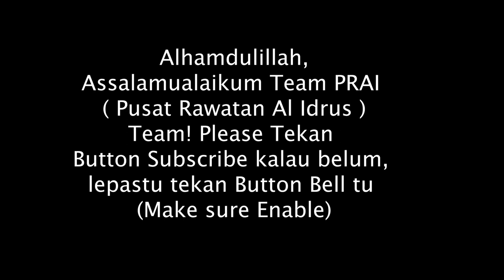Part 1 - Semasa Ruqyah, Isteri Caprice Nampak Langsir Bergerak REAL